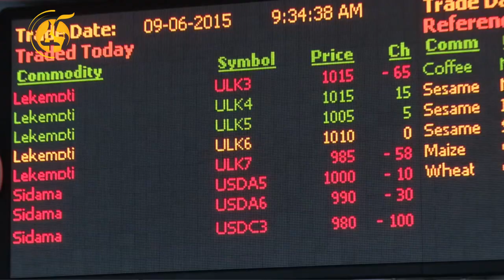የወጪ ንግድ አፈፃፀም